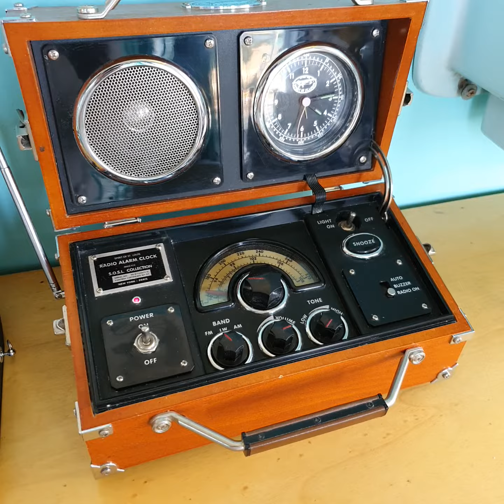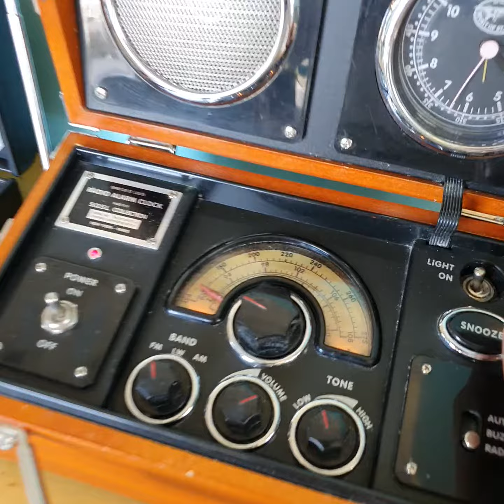스피릿 오브 세인트루이스. 1990년대 영국라디오.